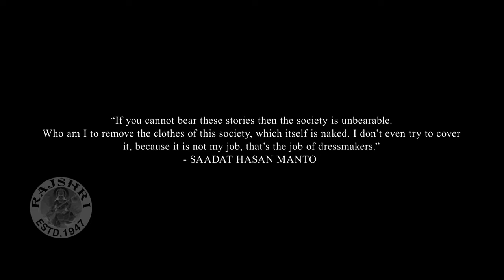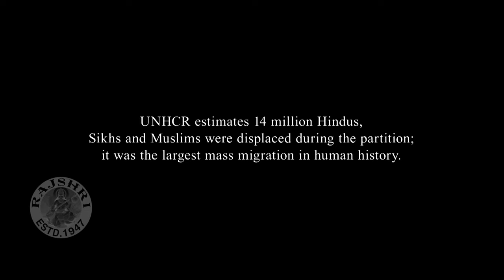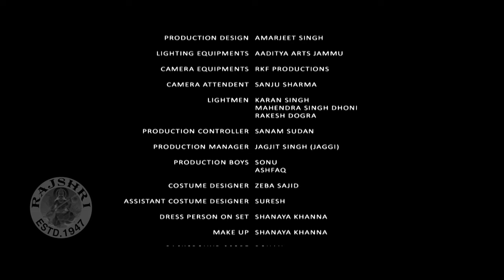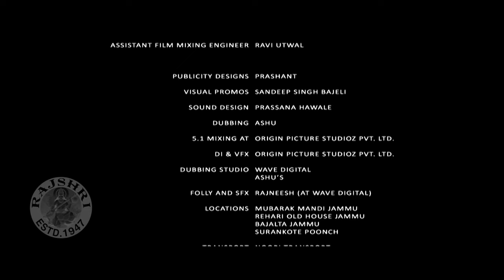Mantostaan Full Movie | Raghubir Yadav | Sonal Sehgal | Virendra Saxena | Superhit Bollywood Movie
Checkout the Superhit Bollywood movie "Mantostaan" released in the year 2017. Starring Raghubir Yadav, Sonal Sehgal, Virendra Saxena, Shoib Nikash Shah, Aaditya Pratap Singh, Rahat Kazmi. This Hit Movie is Directed by Rahat Kazmi. Watch such blockbuster movies only on @Rajshri

Synopsis-
MANTOSTAAN is a dark satire based on four burning and the most controversial short stories (Khol DO, Thanda Ghosht, Assignment and Aakhri Salute) of Legendary Urdu writer Saadat Hassan Manto.  Stories are set in 1947 India Pakistan partition time throwing a spotlight on most inhuman side of human beings.

Manto’s Characters take you to a very dark satirical world where his characters grab your breath by portraying darkness yet innocence, gritty yet humorous at parts… MANTOSTAAN talks about the sufferings of common people and how the most beautiful creature called human being turns into the ugliest.